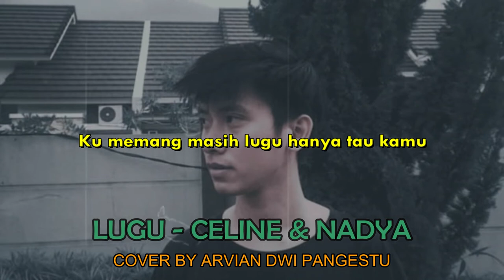LUGU - ARVIAN DWI PANGESTU (lyrics)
LUGU - (CELINE & NADYA) cover by ARVIAN DWI PANGESTU